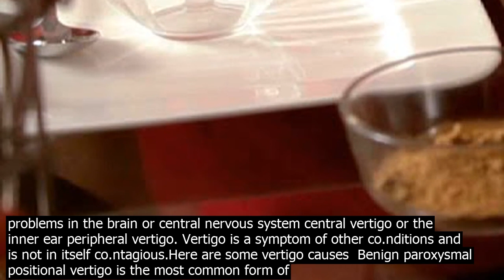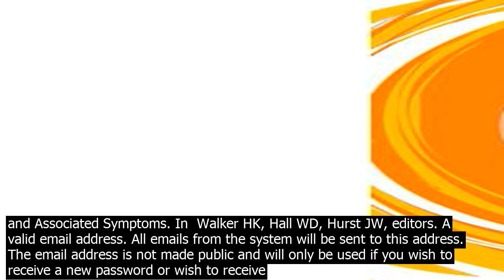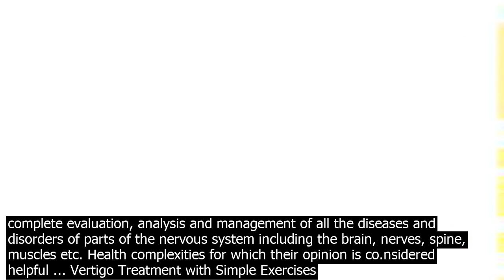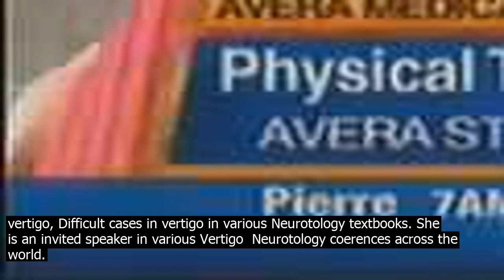Vertigo treatment in tamil vertigo treatment with simple yoga/வெர்டிகோ விற்கான எளிய யோக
1
· Vertigo Treatment with simple yoga/வெர்டிகோ விற்கான எளிய யோக பயிற்சி by Dr.Lakshmi andiappan n tamil  Duration  9 12. Lakshmi andiappan ... · What is Vertigo? . American Physical Therapy Association, Section on Neurology Internet Rush University Medical Center. Vertigo. Chicago Internet Northwell Health. What is vertigo treatment?. New York, United States Internet Konrad HR. Vertigo and Associated Symptoms. In  Walker HK, Hall WD, Hurst JW, editors. All emails from the system will be sent to this address. · வெர்டிகோ vertigo in Tamil என்பது உயரங்களுக்கு பயப்படுவது என்று ...